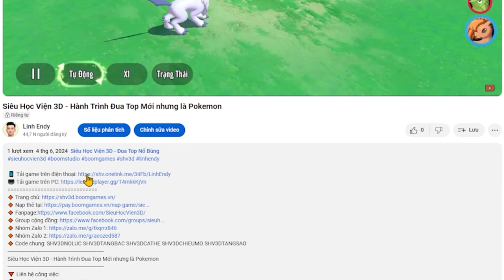Siêu Học Viện 3D - Nâng cấp và test sức mạnh nguyên thủy của Groudon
🔸 Code chung: SHV3DNOLUC SHV3DTANGBAC SHV3DCATHE SHV3DCHIEUMO SHV3DTANGSAO